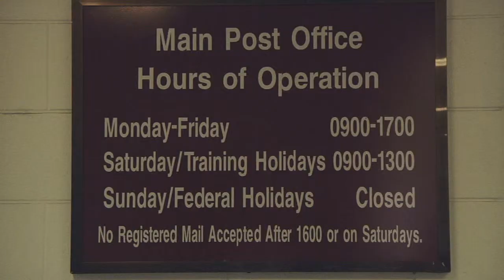3YSN9041 South Post Office Closure 2